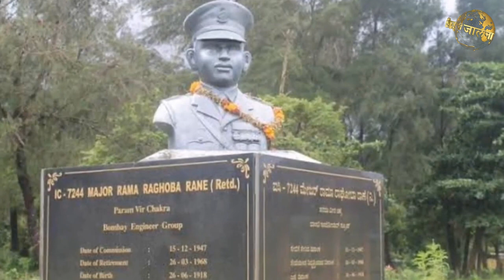परमवीर चक्र विजेते सेकंड लेफ्टनंट रामा राघोबा राणे यांची शौर्यगाथा | स्वातंत्र्याचा अमृत महोत्सव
सेकंड लेफ्टनंट राम राघोबा राणे हे परमवीर चक्राने सन्मानित भारतीय सैनिक होते. 1948 मध्ये त्यांना हा सन्मानमिळाला.